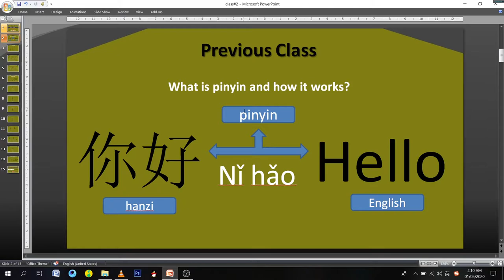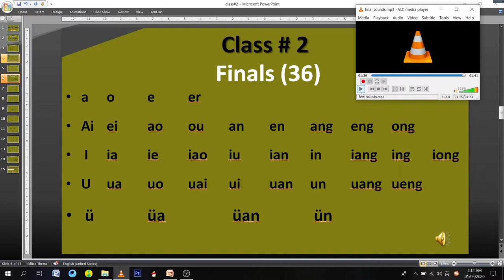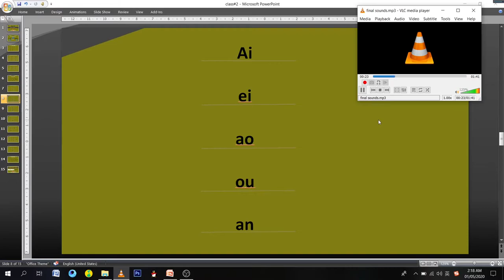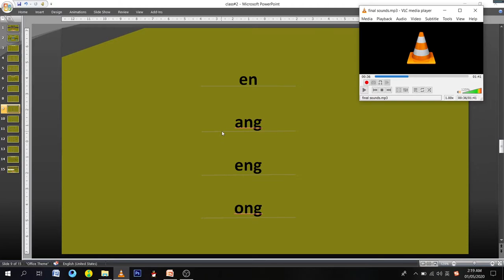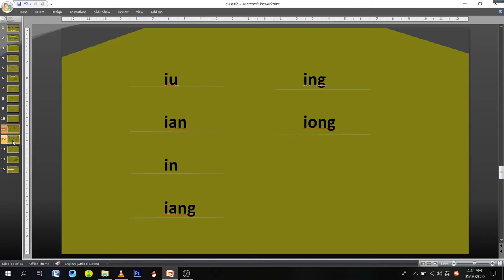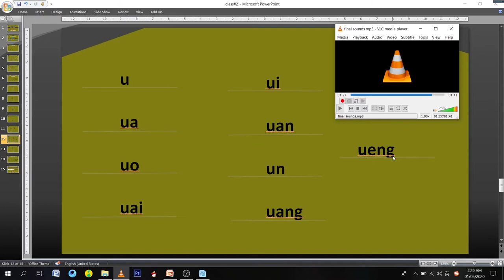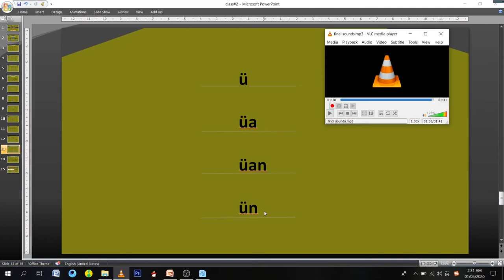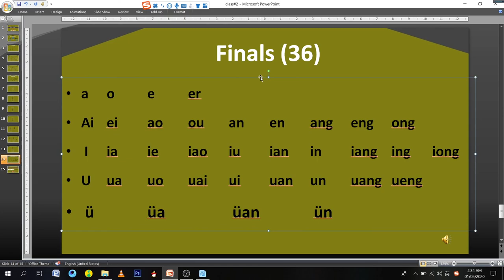Class#2 | Pinyin| Finals | Elementary Speaking Course-I| Urdu\Hindi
in Class#2 we will learn how to pronouns finals sound of pinyin.

This course is for Basic learners